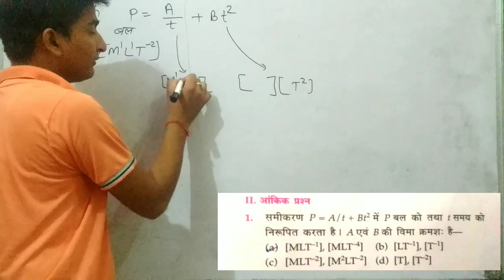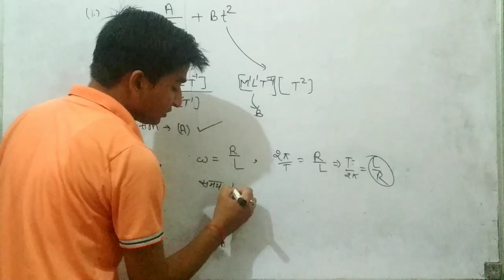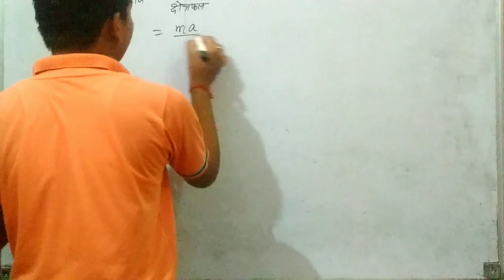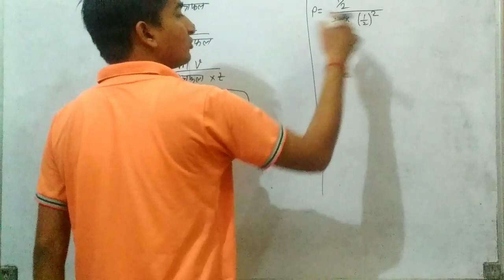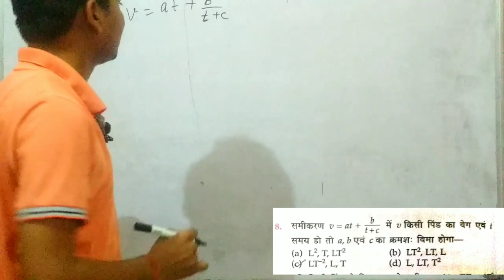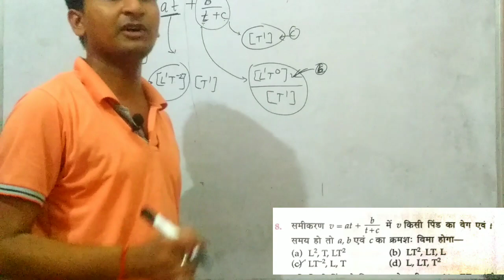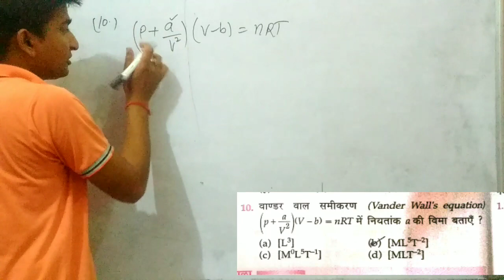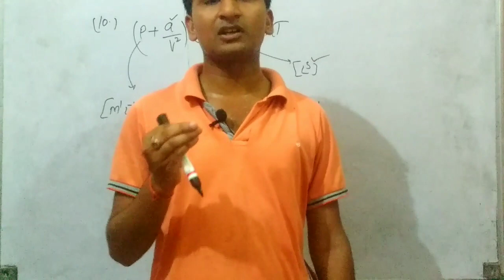Lucent physics solution unit and dimensionpart-3 page no.7 q.1to 10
This video is part -3 of lucent physics solution of unit and dimension.before watching this video please watch last 2 parts of lucent physics solution.

My mic

My camera

My tripod

My lighting

Green screen.
Video by: ghanshyam agarwal physics